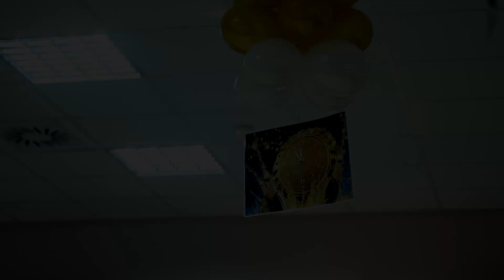Sylwester 2014: Gostyczyna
Nagrywane Canon 600D + Helios 50mm f/2 oraz Mobius Action Cam